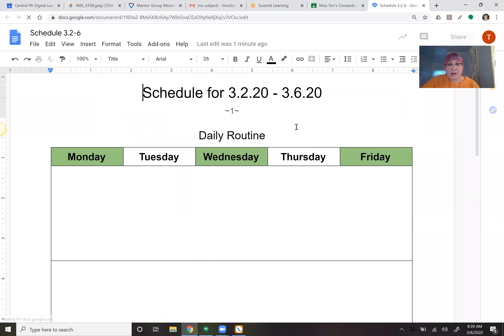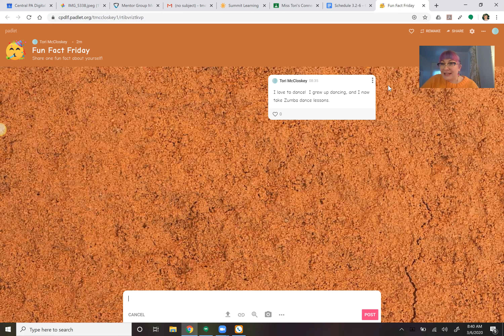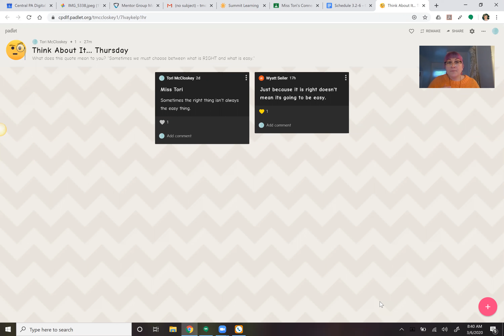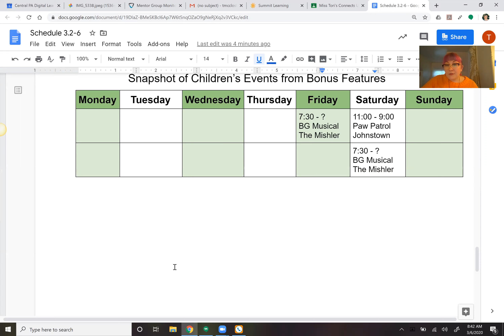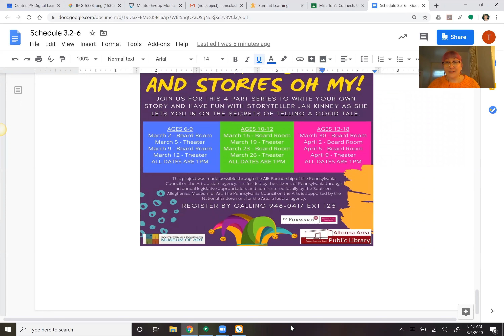MM 3 6 20